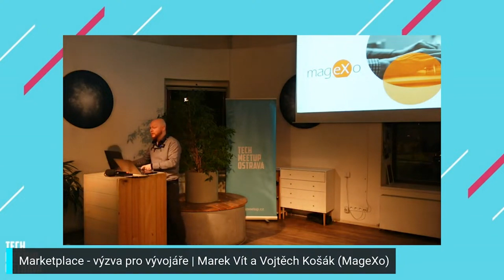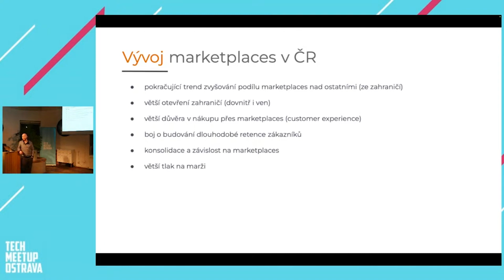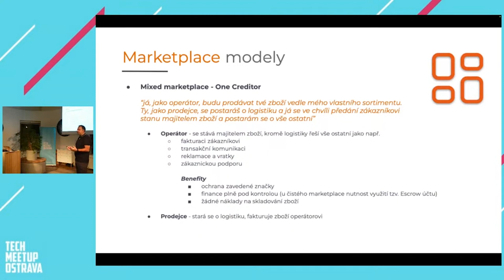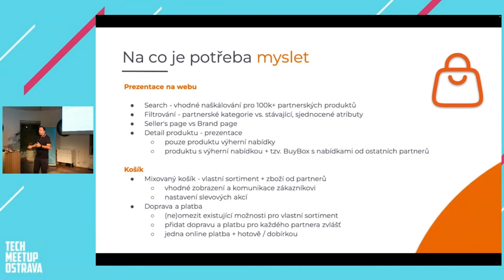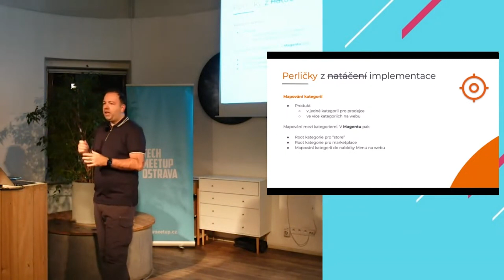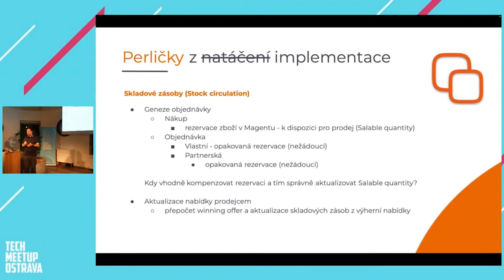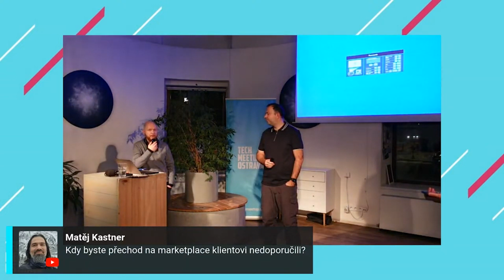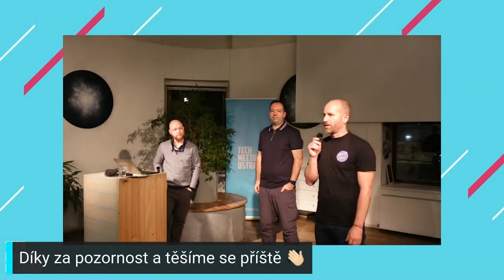Jak se staví marketplace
Přednáška Marka Víta a Vojty Košáka z MageXo, se kterou vystoupili 17. ledna 2023 na akci TechMeetup Ostrava: Budoucnost e-commerce.

Ponoříme se do světa vývoje online tržišť. Ty postupně zaujímají větší podíl na e-commerce a jsou tak její jasnou budoucností. Žádný e-commerce leader nechce zůstat stranou. Přednáška se zaměřuje na výzvy, kterým čelí vývojáři při budování komplexních a škálovatelných tržišť.